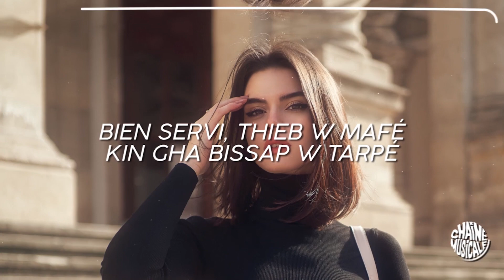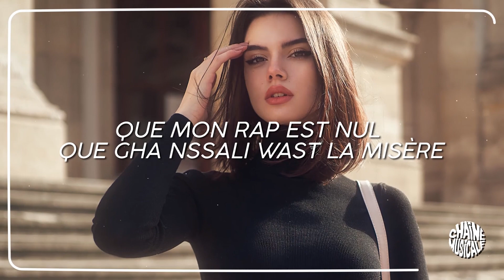ElGrandeToto - Gueule Tapée (Lyrics)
[Refrain]
A

[Couplet 1]
Ta li galli f'soghri râté, crois moi kho j'vais pas le rater
Gha b'fommi bla Karate, lli w9ef 9dami kan'batte'h
Tes techniques sont bien éclatées, wakha nkon dareb mortel
RDV wsst l'Kar'tel, disque en 2 heures zahi b'ma beuh
Vol' Casa DKR, hawa wassel 9assed f'Gueule tapée
Bien servi, thieb w mafé, Kin gha bissap w tarpé
Airbnb point E, kayen l7chich w ta l'yamba
Jwani bou7dou 3lih combat, hak chi ntira foutni ya ba

[Refrain]
A

[Couplet 2]
Yeah, ey, teush effrité, kantfkker soghri ki daz
Msserbi ki daz, sel3a sous l'appuiе-tête
Chehadi Ki dayer, money b'sor3a vi-itеsse
Double To' biggy boss, wakha ma3ndi ta Guinness
Bandit ki daz, t’as faim pour du VVS'
Weld BNJ Breezy, poto c'est la vie qui blesse
teush effrité, kantfkker soghri ki daz
Msserbi ki daz, sel3a sous l'appuie-tête

[Refrain]
A

[Couplet 3]
Fenni 3refto sawi fach bettelt lycée
B9it tab3o ta l9it rassi wast les Champs-Élysées
Kandour kanb9a nchouf tout ceux qui me disaient
Que mon rap est nul que gha nssali wast la misère
7yati mcherga, chadda denya b ficelle
Khellatni kanfenni rassi b tbassel w lkissan
W mali tana b kerri khassni flissat
Dar w Merco Benz, public chari pull w disquette
Ya Ya Yay Ya Ya Yay

[Refrain]
A